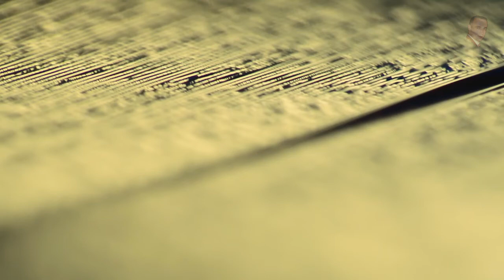IRAJ, ♥ Iranian Pop Music, ايرج « برو درو وا کن » ♥ حسين واثقى ♥ رضا شمسا ♥ ايران ؛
ایران ـ  سال ( ۱۳۵۳ ) ؛
نام ترانه : برو درو وا کن
آهنگ : حسین واثقی
ترانسرا : رضا شمسا
دیگه توی این خونه دلم تنگ اومد
برو درو وا کن صدای زنگ اومد
چقده خوبه وقتی که در وا بشه
گل روی اون خوشگله پیدا بشه
سخته انتظار، باشه بیقرار دل من
تنها بمونه پاییز و بهار دل من
شب که میشه چون همیشه
توی خونه جای او بود خالی بود خالی
در پی او بس که گشتم
وای نمونده ، نه دیگه مرا حالی نه احوالی
چی میشه اگر یار نازم از در بیاد
انتظار من، شب تار من سر بیاد
صبا و يادی از آن یار دلنواز بیار
امید رفتۀ من را دوباره باز بیار